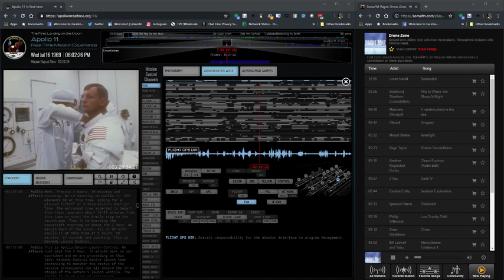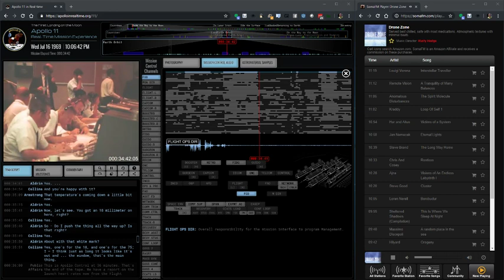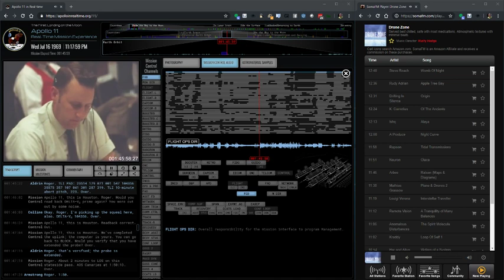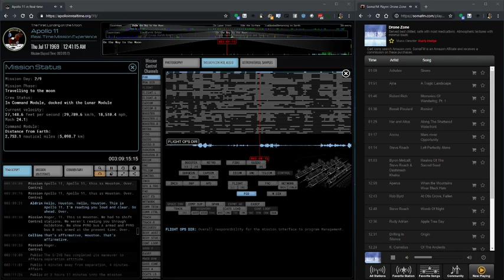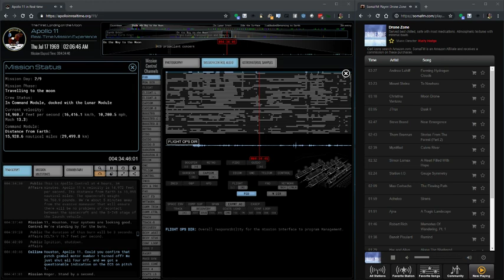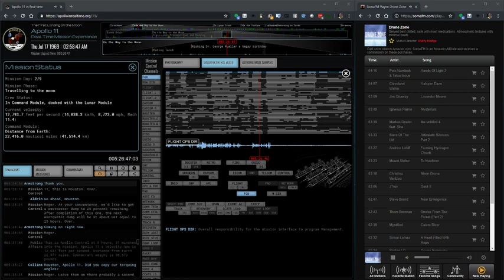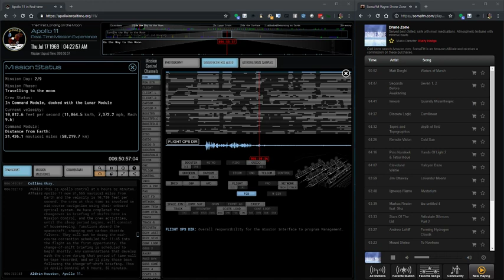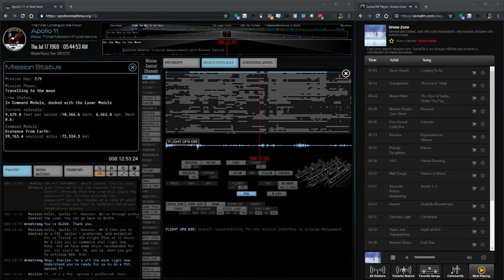Apollo 11 mission replay (50 years ago)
A replay of the Apollo 11 mission from 50 years ago